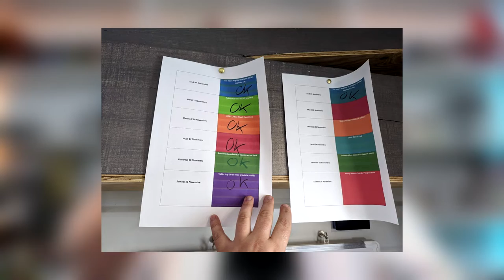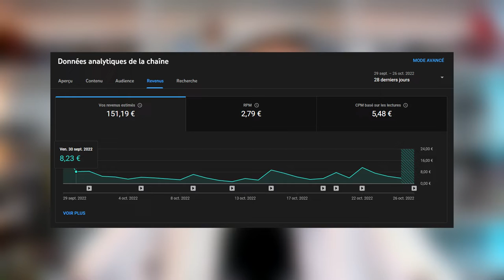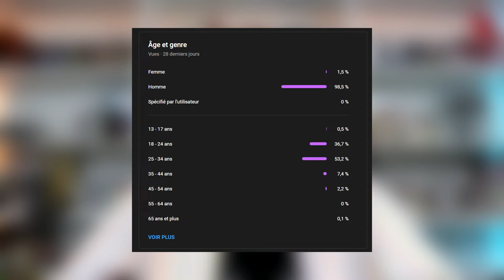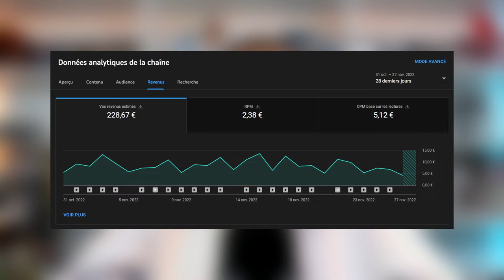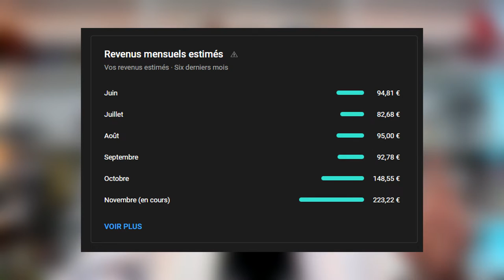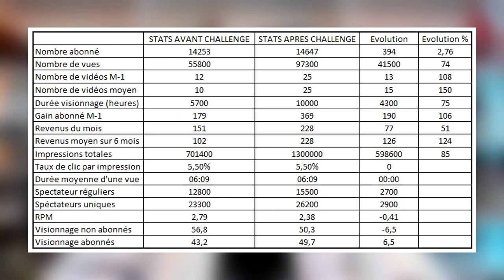UNE VIDÉO PAR JOUR PENDANT UN MOIS : LE BILAN ! | Retour perso, statistiques et évolutions 📈 [24/24]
Pendant le mois de Novembre je me suis lancé un sacré challenge : une vidéo par jour pendant un mois ! Cette vidéo est le bilan de tout ça, je vous dévoile les statistiques, les évolutions et aussi mon retour un peu plus perso sur cette expérience !

0:00 : Challenge de Novembre !
0:27 : Intro
02:13 : Remerciements
03:37 : Retour sur le challenge
09:21 : Ressenti perso
11:18 : Vidéos Yu-Gi-Oh!
12:47 : Vidéos Urban Rivals
14:32 : Statistiques pre-challenge
16:42 : Statistiques post-challenge
18:42 : Comparaisons et évolutions
21:48 : L'impact des code CardMarket
24:11 : A refaire ?
25:09 : Ma communauté
25:57 : Plus d'excuses
27:14 : Apprécier le moment
27:48 : Conclusion
28:35 : Outro